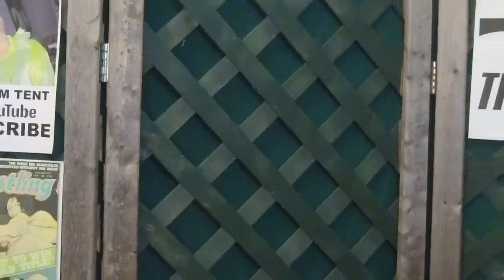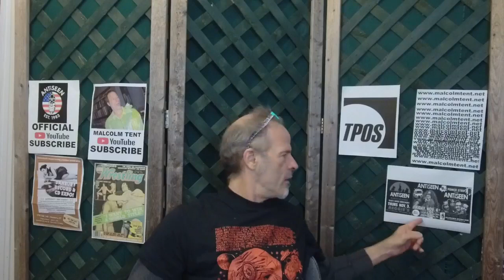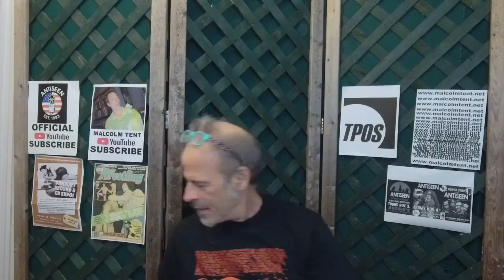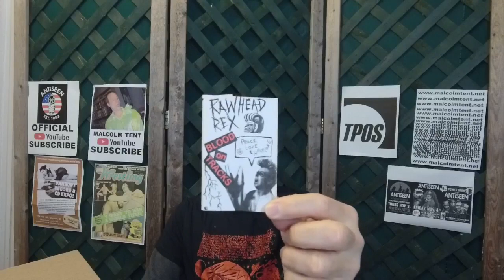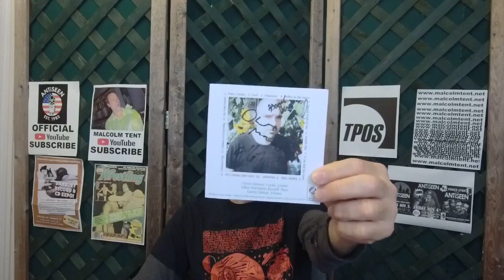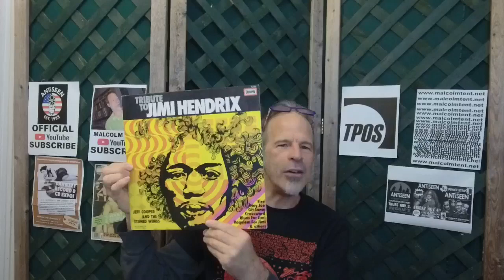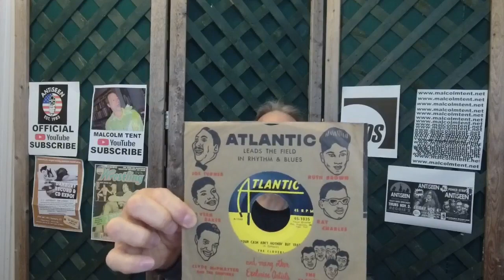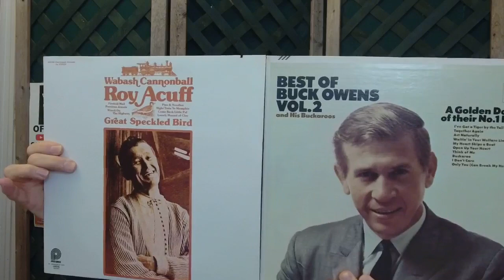Tent Talks Tunes: post- tour record roundup 2022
The life of a touring musician is the best! At least, for me it is. When I tour I play shows at night and trade with record stores during the day. It's the best of all possible worlds.

In this TTT, I show and tell some of the great vinyl I picked up on my recent tour with England's Tim Holehouse (look him up. He's great). Some of it is good, some of it is bad, all of it  has a story behind it.

Along the way you'll hear mentions of toy drum machines, local pronunciations, the city I've gotten the most parking tickets in, warm winter hats, original 70's regional rock, cheap cassettes, Loudon Wainwright III, Jello Biafra, Rasta, autumn leaves, future gig plans, and much much more.

And let's not forget learning how to use a new streaming camera~!